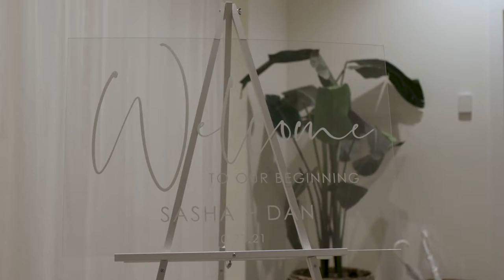Newport Beach House - Newport, RI Wedding Video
Sasha and Danny's Wedding Highlight Film